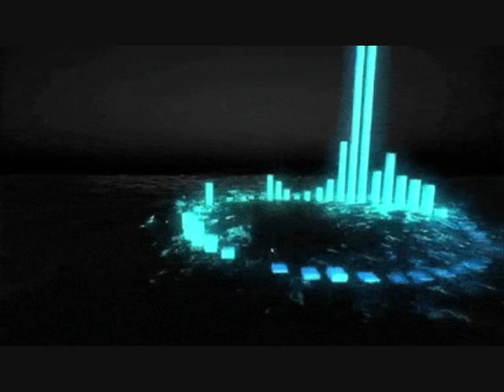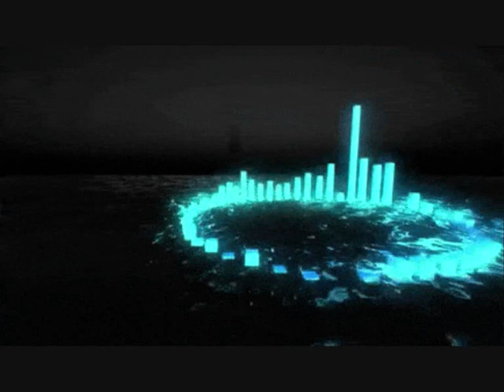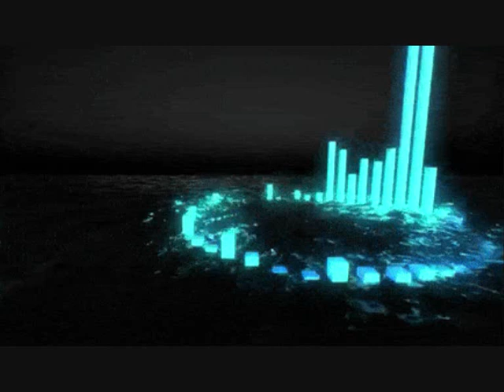The Format By DJ Plus & DJ Kini With Christian Steele - I Can Fly VS Hard Bass DJ's - Das Spirit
Mezcla